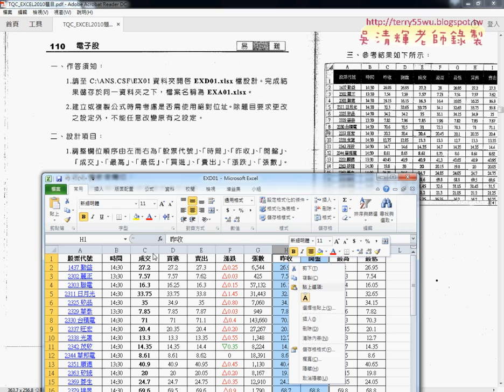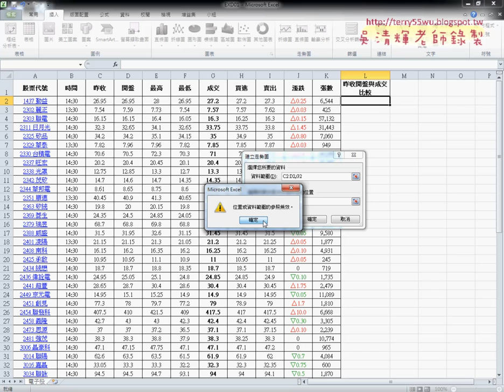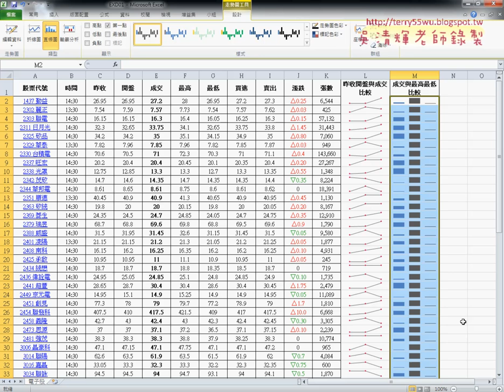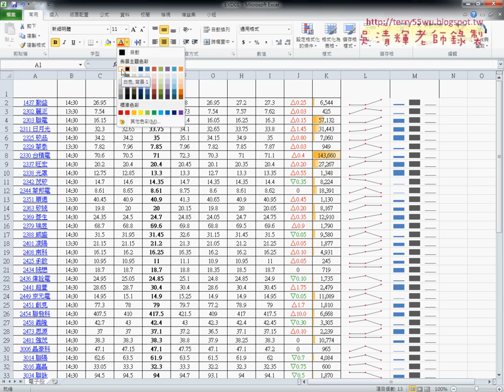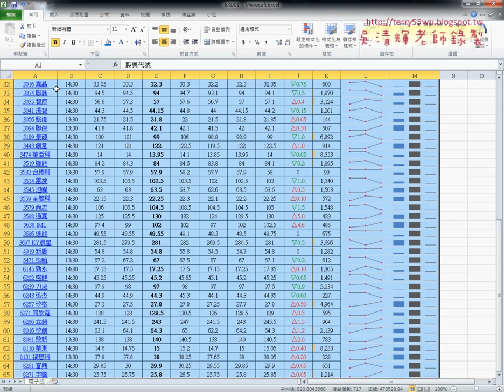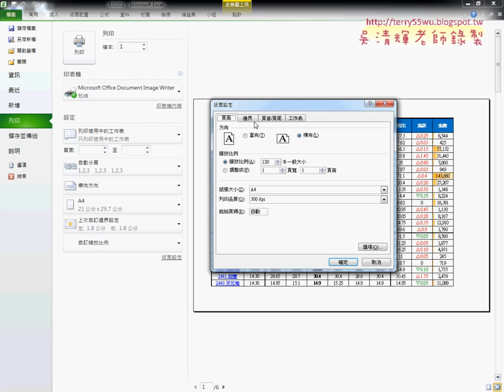11 110電子股解答